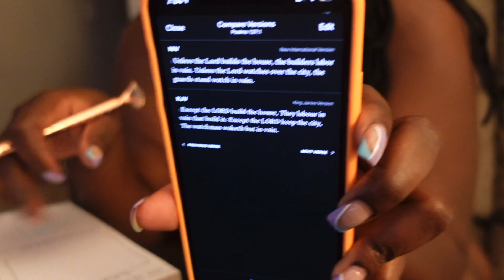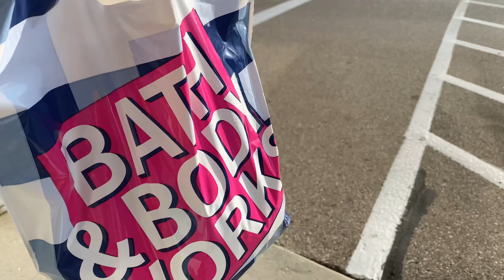VLOG| Skincare Routine, Taking Pics, Opening Up, Buying a House? + More | Kenya Makya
Hey y’all hey! Be sure to tune in until the end!!  I love y;all and be blessed 😘